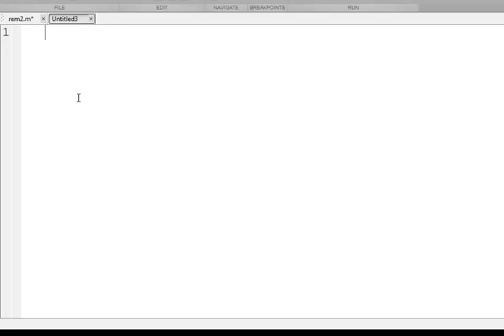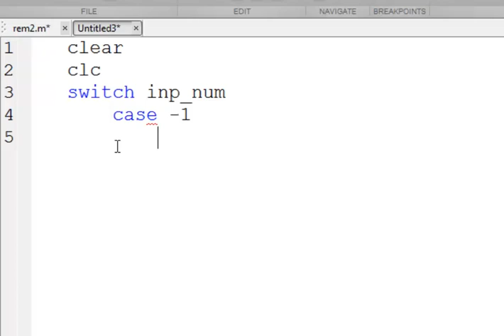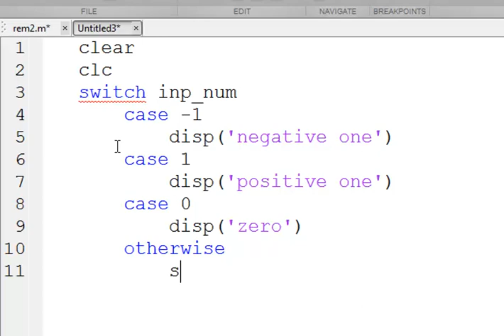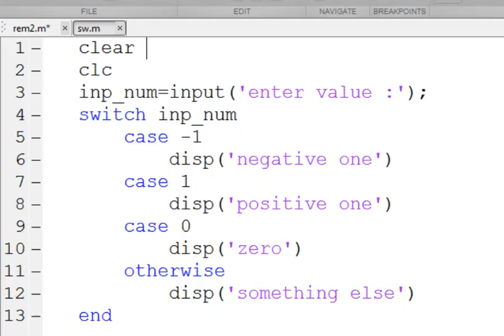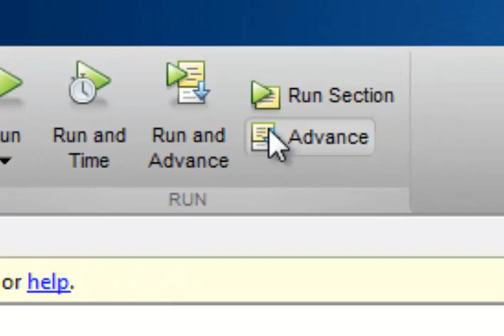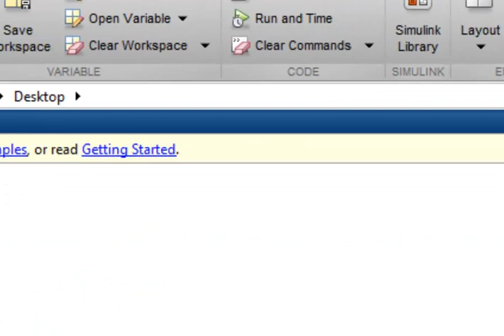الأسبوع الثاني : الشرطية switch